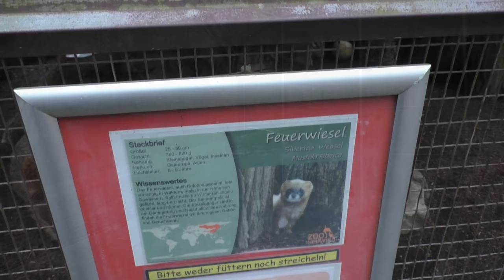Zoo Neuwied, vuurwezel (Kolonok)/ Mustela sibirica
De vuurwezel/ Kolonok (Mustela sibirica) is een fraai diertje welke we niet in heel veel dierentuinen tegenkomen.

De laatste jaren verscheen deze diersoort echter in diverse kleinere dierentuinen in de ons omringende landen, waaronder ook in het Duitse Zoo Neuwied.

We nemen samen met jullie een kijkje, en eten een eitje met hen.